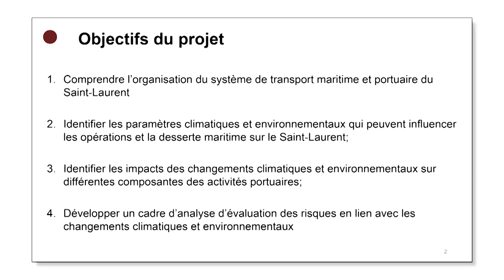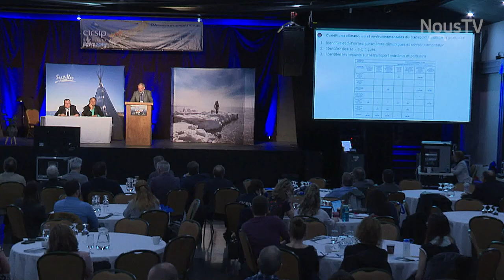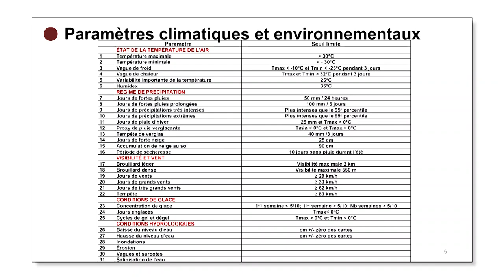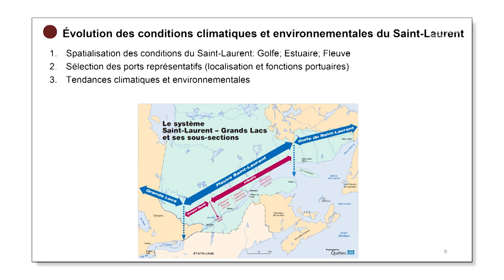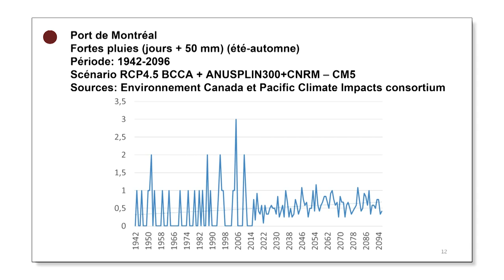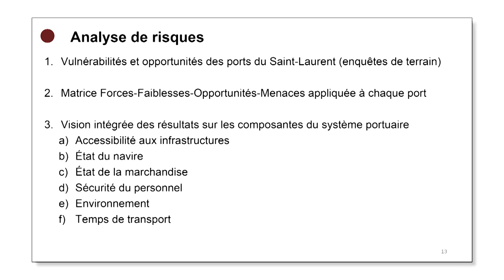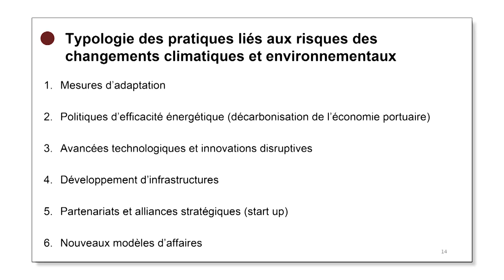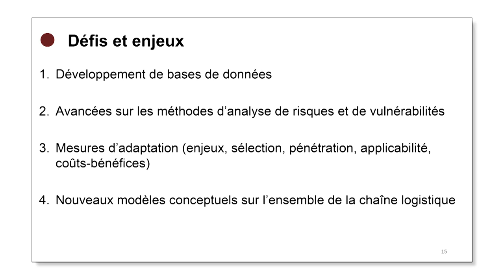Comtois (enjeux economiques) - CIRSIP - Emission 15 - 23 decembre 2019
Enjeux économiques actuels et futurs des changements climatiques sur l'industrie portuaire et les milieux côtiers / Claude Comtois (CIRRELT)